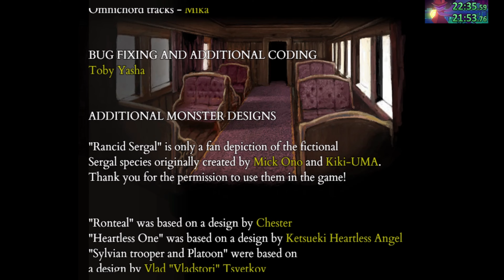Fear and Hunger 2 Speedrun C ending NMG% LRT(21min:53.76sec)